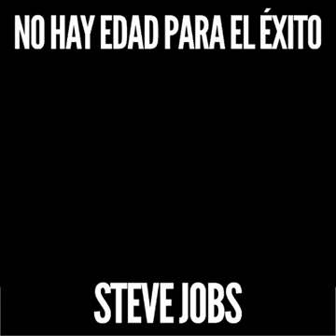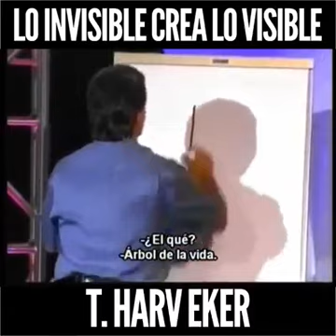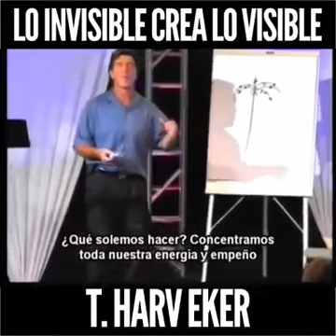No hay edad para el exito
No existe entrenamiento como tal para tener exito